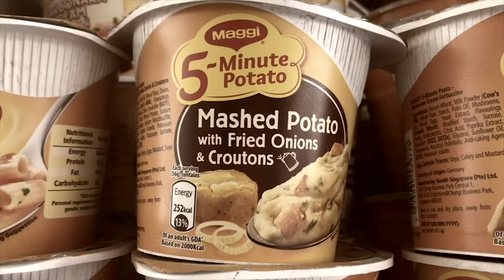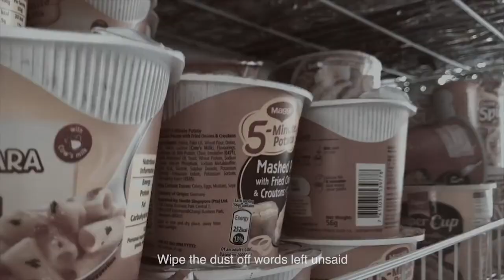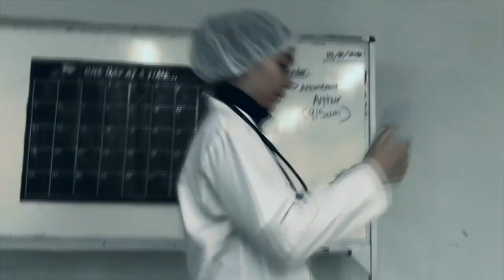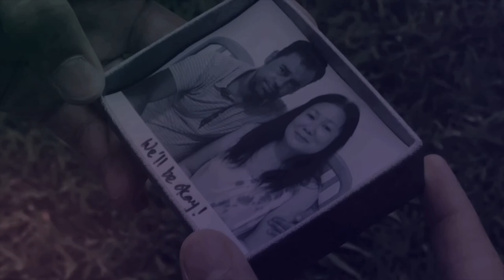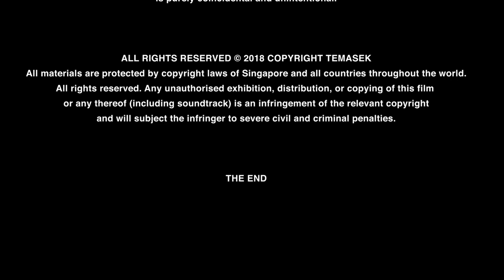Cryonics (MV) | Temasek 20/20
CRYONICS- Canberra Secondary School

A scientific experiment that comes with a hefty cheque and an even bigger price to pay. Disowned by his parents and haunted by the memories of his past mistakes, will Arthur take the gamble?

Check out more MVs from Project 20/20 produced by Singapore’s youth

20/20: The Temasek Short Film Project is a short film series aimed at nurturing the next generation of local filmmakers. Commissioned by Temasek, a Singapore investment company, the project provides 20 young aspiring filmmaking groups with funding as well as mentorships by some of Singapore’s most renowned directors.